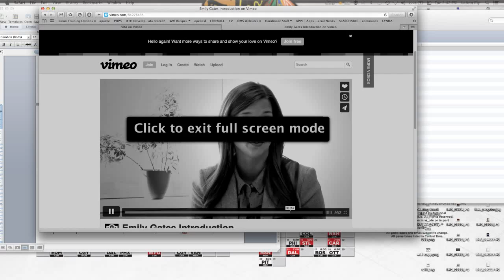SMA Seminar Student Intern Video